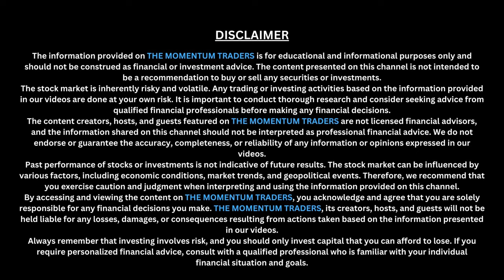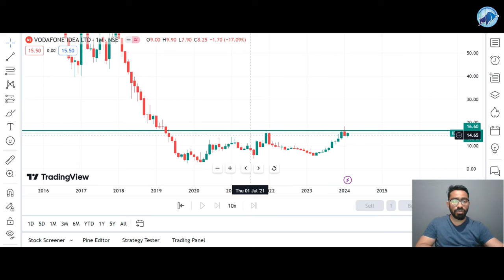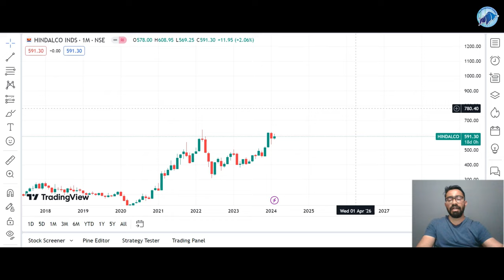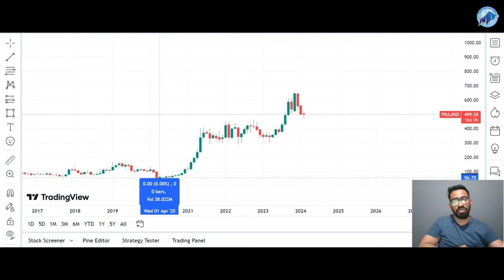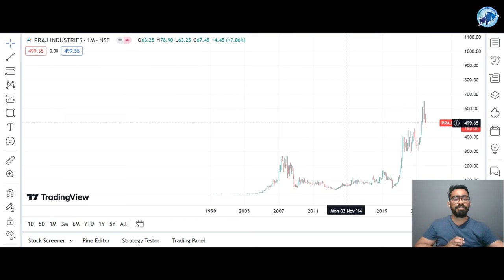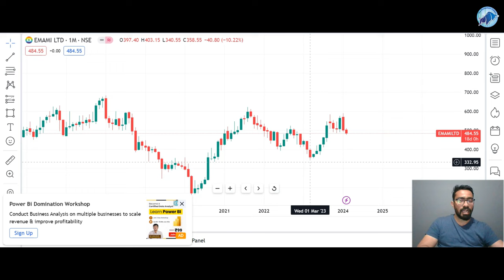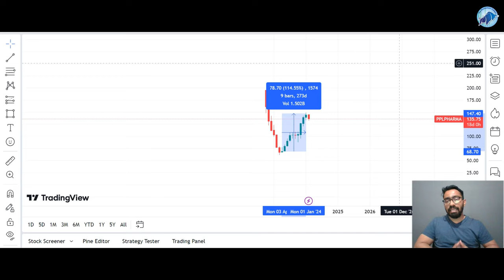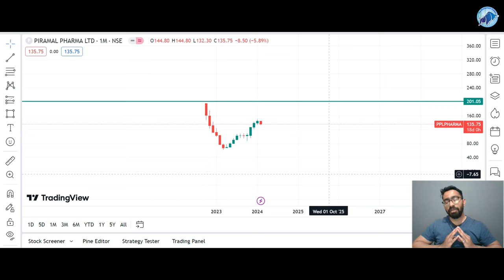Why Hindalco Industries Ltd. Is Ideal for Short-Term Investors (MODULE 03 VIDEO 23)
Looking for a promising short-term investment? Dive into Hindalco Industries Ltd., a leading player in the aluminum and copper industry. This video explores the compelling reasons why Hindalco is a prime choice for short-term investors. From robust financial performance to strategic expansions, we dissect the company's potential for growth and profitability. With expert analysis and market insights, discover why Hindalco could be your ticket to lucrative returns in the near future. Don't miss out on this opportunity to capitalize on one of India's foremost industrial giants. Watch now and make informed investment decisions!

Time - Code
00:00 - Introduction & Disclaimer
00:17 - Overview on Target Success (Vodafone Idea Ltd)
03:12 - Stock 05 (Hindalco Industries Ltd)
05:56 - Stock 04 (Suprajit Engineering Ltd)
09:08 - Stock 03 (Praj Industries Ltd)
11:31 - Stock 02 (Emami Ltd)
13:50 - Stock 01 (Piramal Pharma Ltd)
17:35 - Like, Share & Subscribe